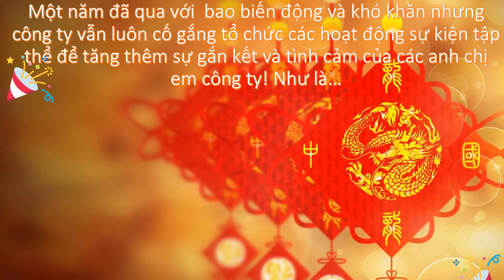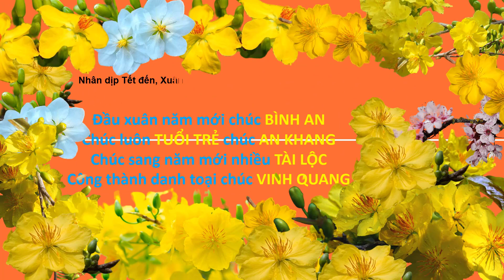Lunar new year 2021 (ShrimpVet)